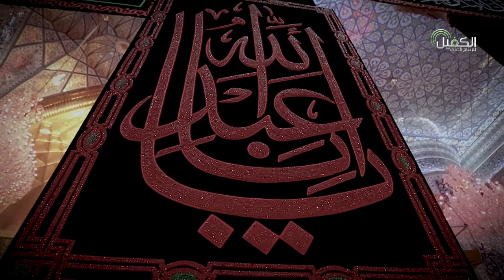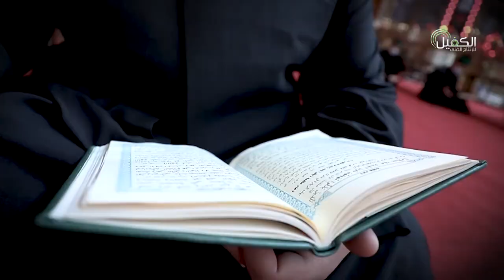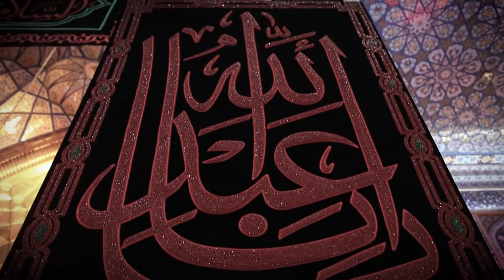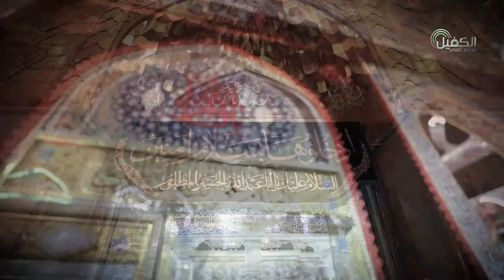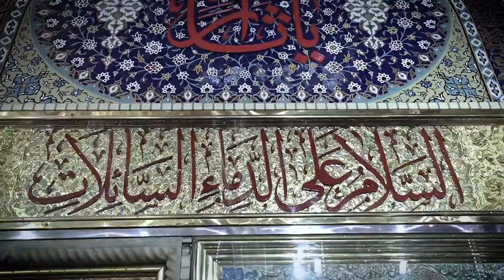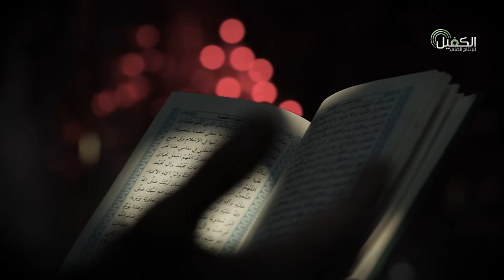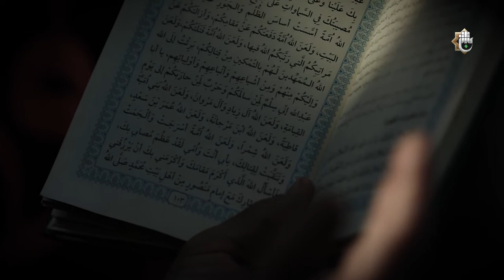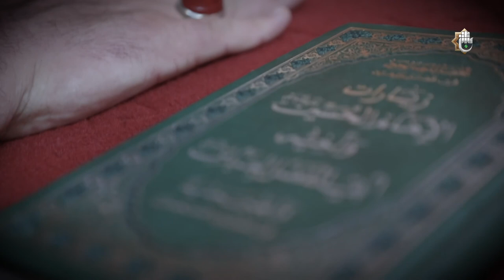زِيَارَةُ عَاشُورَاءِ بالانابة